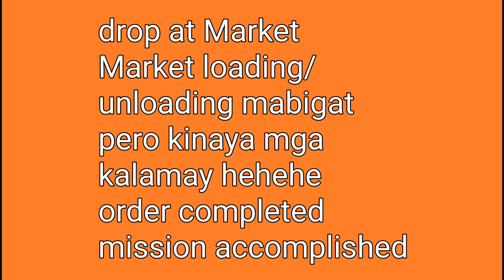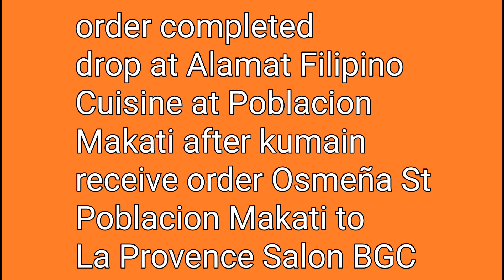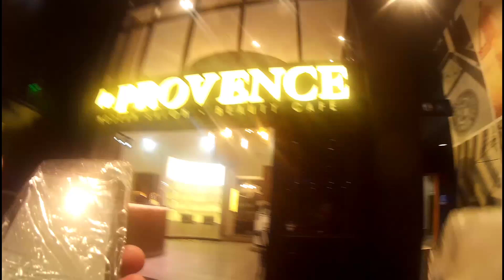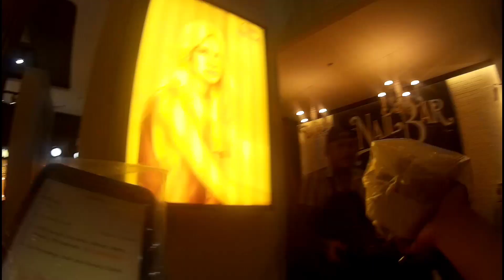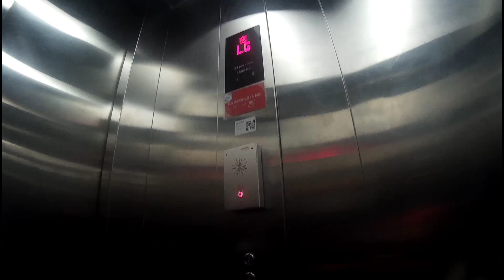( July 25, 2022 ) LalaVlog Del # 3,4,5 Pasay to Tag / MC DEPOT to Poblacion / Mkt to La Provence Tag